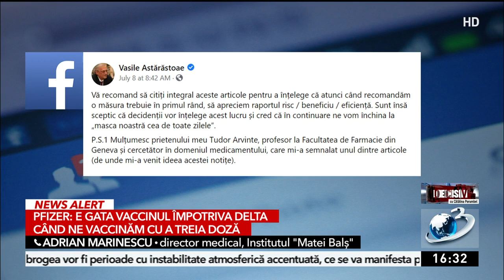Adrian Marinescu anunţă când ne vaccinăm cu a treia doză de vaccin anti-​COVID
Pfizer şi BioNtech anzunţă că au dezvoltat un vaccin împotriva variantei Delta a coronavirusului. Şi urmează să-i verifice în curând eficienţa.